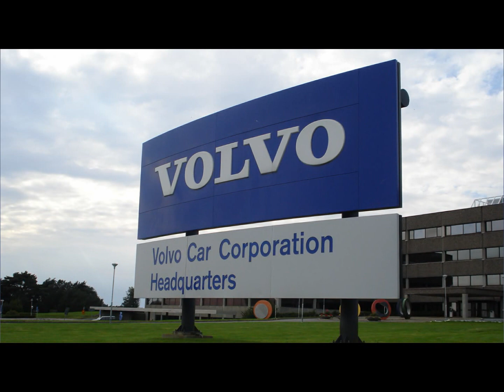10 PINAKAMALAKING PAGAWAAN NG BUS SA BUONG MUNDO